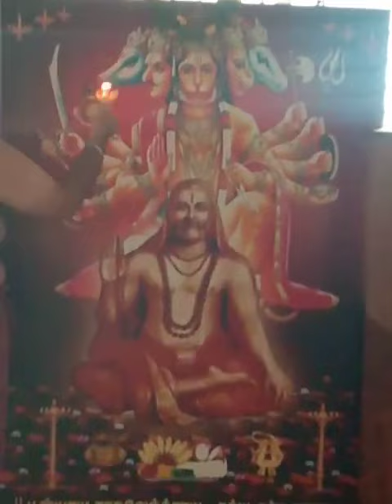Today Manglarthi at mondipalayam Sri Lakshmi hayagreevar and anjaneyar temple